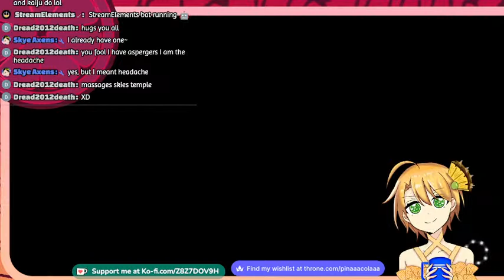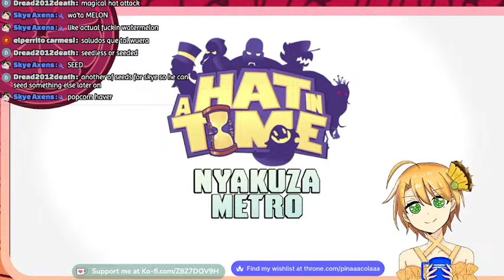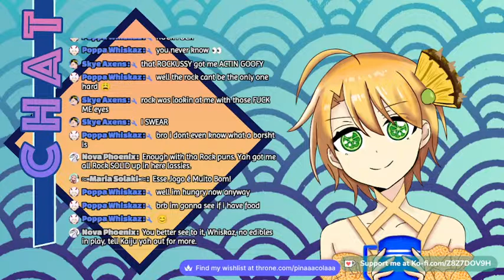FOURTH OF JULY PARADE || A Hat in Time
I'm gonna die today